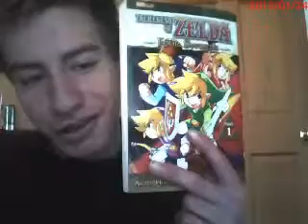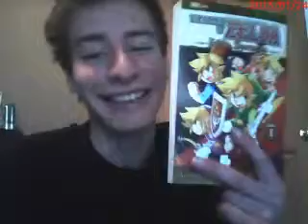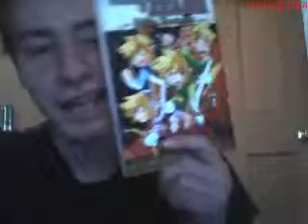Little update (sorry I'm a bit hyper, just took my medicine)